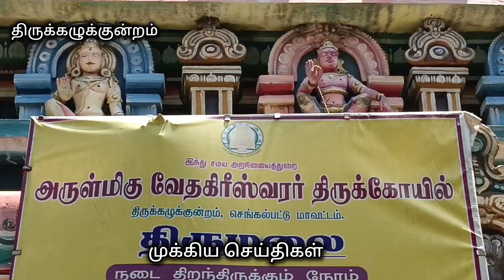திருக்கழுக்குன்றம் வேதகிரீஸ்வரர் கோவிலுக்கு சொந்தமான நிலங்களை மீட்டெடுக்க கோரி ஆர்ப்பாட்டம்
திருக்கழுக்குன்றம் வேதகிரீஸ்வரர் கோயிலுக்கு சொந்தமான நிலங்களை மீட்டெடுக்க கோரி ஆர்ப்பாட்டம்...

செங்கல்பட்டு மாவட்டம் திருக்கழுக்குன்றம் வேதகிரீஸ்வரர் ஆலயத்திற்கு சொந்தமான பல ஏக்கர் நிலங்கள் மற்றும் கட்டளை சொத்துக்களை தனிநபர்கள் அனுபவித்து வருவதாகவும், கருணானந்தா மடம் உள்ளிட்டவைகளை மீட்டெடுக்க கோரியும் "வேதகிரீஸ்வரர் திருக்கோயில் சொத்துக்கள் மீட்பு குழு" சார்பில்  திருக்கழுக்குன்றம் வேதகிரீஸ்வரர் மலையடிவார வாயில் முன்பு கண்டன ஆர்ப்பாட்டம் பாஜக பொறுப்பாளர் துரை தனசேகரன் தலைமையில்  நடைபெற்றது, இந்து முண்ணனி பொறுப்பாளர்கள் ஆர்.டி.மணி,  மணிகண்டன் ஆகியோர் முன்னிலையில் நடை பெற்ற ஆர்ப்பாட்டத்தில் தனி நபர்களின் ஆக்கிரமிப்பில் உள்ள வேதகிரீஸ்வரர் ஆலயத்திற்கு சொந்தமான அனைத்து சொத்துக்களையும் முறையான கணக்கீடு செய்து பாராபட்சமின்றி மீட்க வேண்டும் என்றும் முறையான அனைத்து ஆவணங்களையும் துறை சார்ந்த நிர்வாகத்திடம் வழங்கியும் ஏன் நடவடிக்கை எடுக்க தயங்குவதாக கூறி  கண்டன கோஷங்கள் எழுப்பப்பட்டது. இதில் பாஜக , இந்து முண்ணனி மற்றும் பல்வேறு இந்து அமைப்புகளை சேர்ந்த 100 க்கும் மேற்பட்டோர் கலந்து கொண்டனர். ஆர்ப்பாட்டத்தை தொடர்ந்து கோரிக்கைகள் அடங்கிய துண்டு பிரசுரங்களை வியாபாரிகள் மற்றும் பொது மக்களிடம் வழங்கினர்.